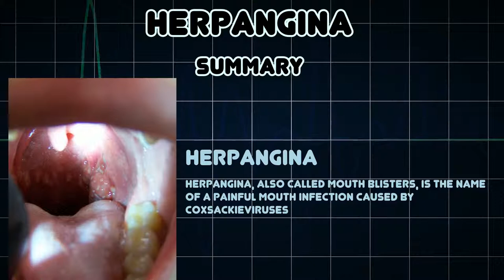Herpangina (Medical Condition)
Symptoms, risk factors and treatments of Herpangina (Medical Condition)

Herpangina, also called mouth blisters, is the name of a painful mouth infection caused by coxsackieviruses